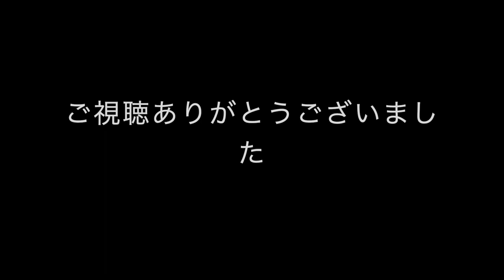【間に合った】猫の日ソング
ありがとう、君を忘れない。